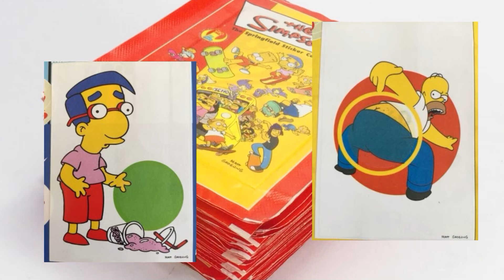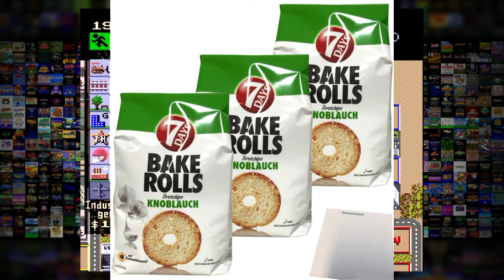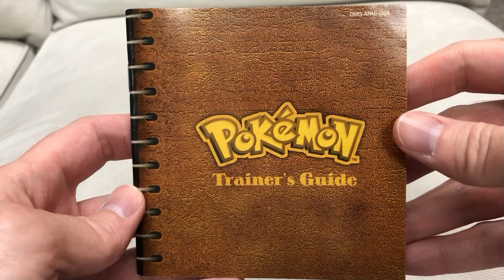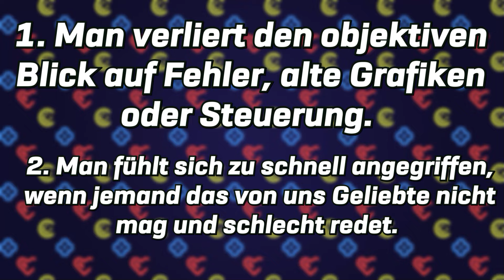Die MACHT der NOSTALGIE!!!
💌Meine Adresse:
Tim-Jannes Liese
Am Schüsselteich 11
21481 Lauenburg

Equipment:
📱 Handykamera: Sony Experia XZ2 Premium